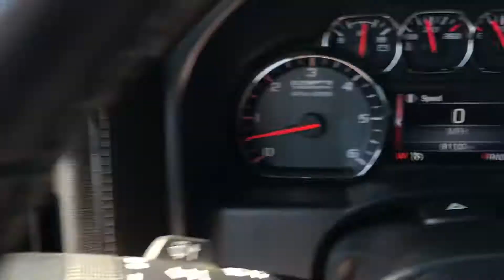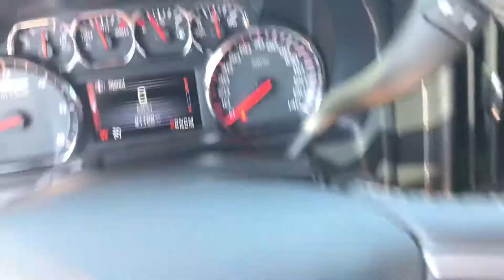2014 GMC Sierra 1500 double cab 4x4 all terrain - 5.3 v8 - 81,000 miles